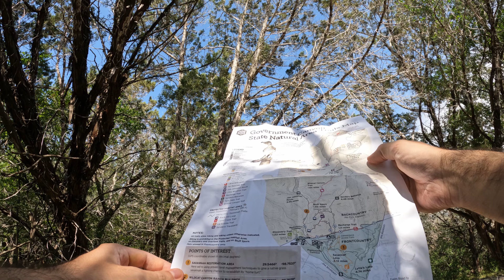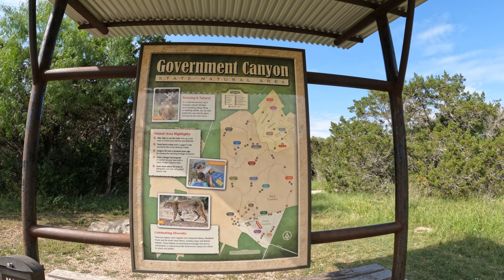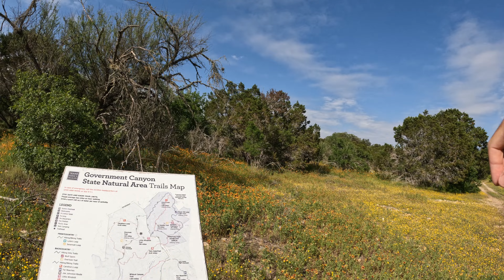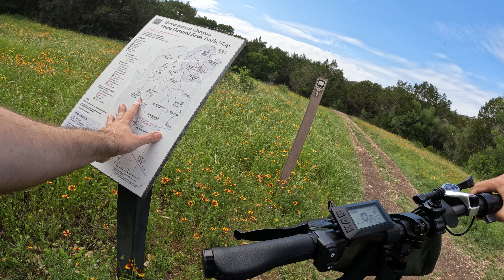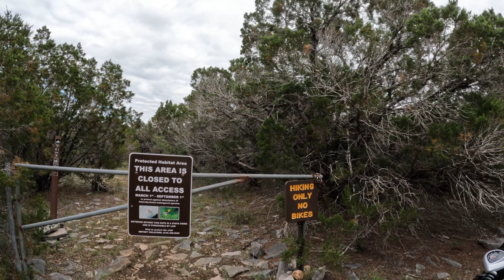Government Canyon State Natural Area - San Antonio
Government Canyon State Natural Area on the HeyBike Mars. Filmed with GoPro Black 10.